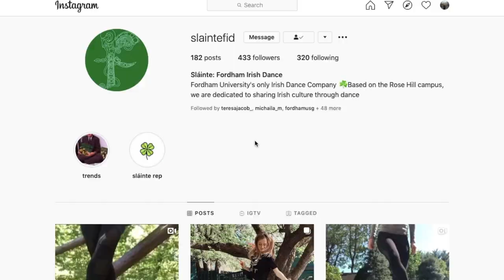Sláinte (Fordham's Irish Dance Team) | Virtual Club Fair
Sláinte is Fordham's Irish Dance Team. The team is comprised of dancers from several different regions and different levels of competition. Some dancers have qualified to compete at the World Championships, while others have stuck to performing rather than getting competitive. Regardless, we all come together to share our love and appreciation for Irish music, culture, and dance by practicing and performing our choreography for the Fordham community.

SLÁINTE!